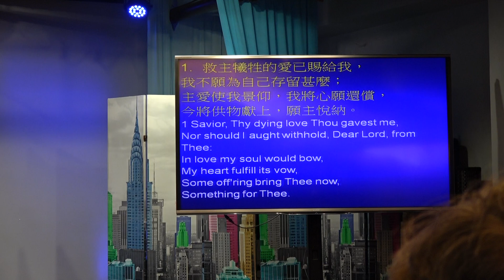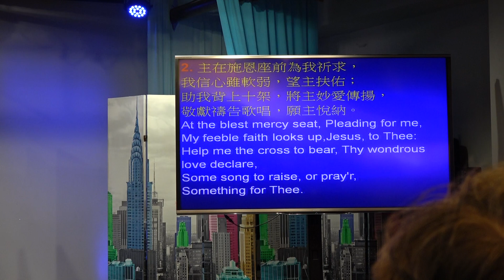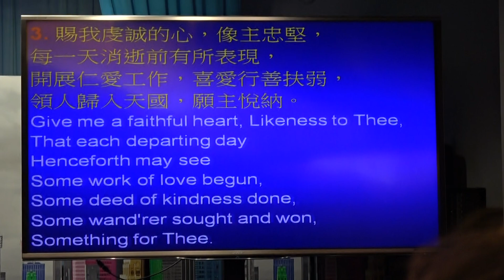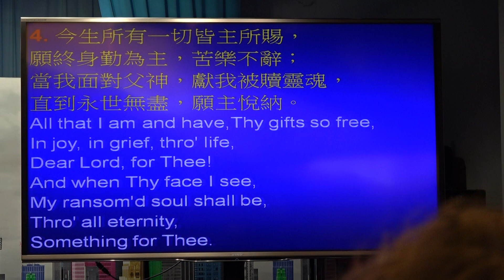劳伯祥牧师: 恨惡一切假道